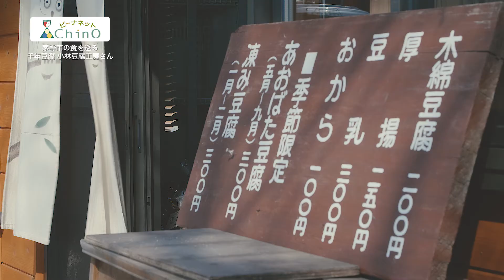茅野市の食を巡る Vol:001 千年豆腐 小林豆腐工房さん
茅野市の食文化を尋ねるシリーズ第一回目。
今回は小林豆腐工房さんを訪ねて、【千年豆腐】の製造における拘りを伺います。

茅野市公式インターネット動画配信サイト「ビーナネットChino」では、茅野市の生活・文化・魅力を発信中です。